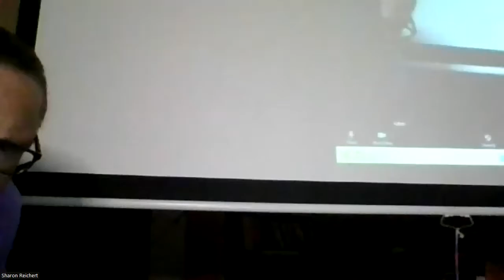CCL Men's Night (culture days performance)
The Crimson Cap Ladies decide to try hosting an evening of beer, pizza and hockey for their male acquaintances.